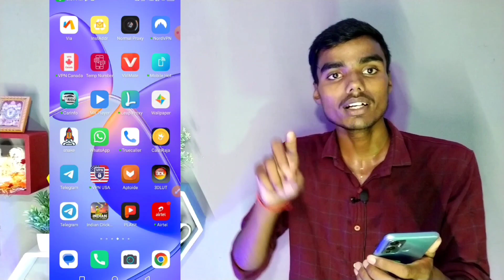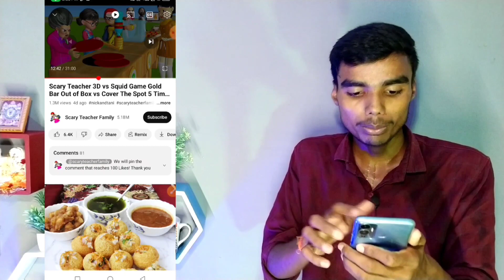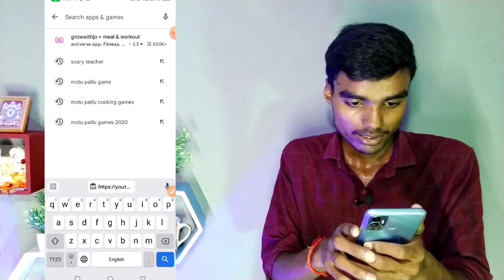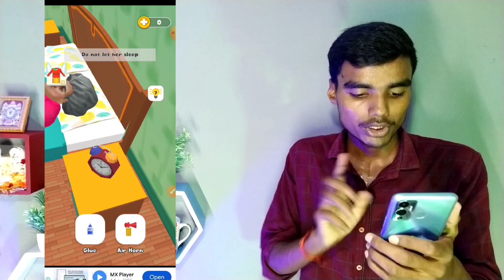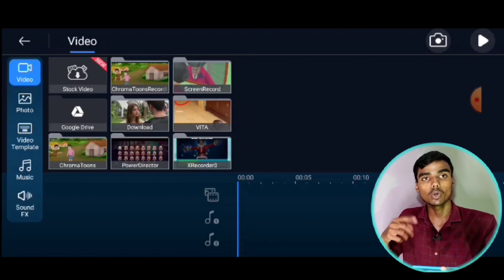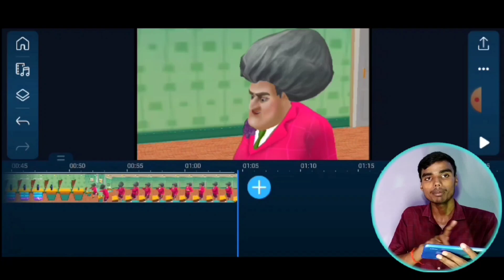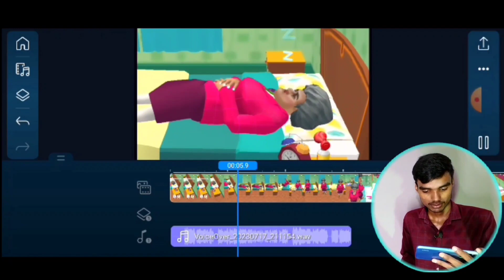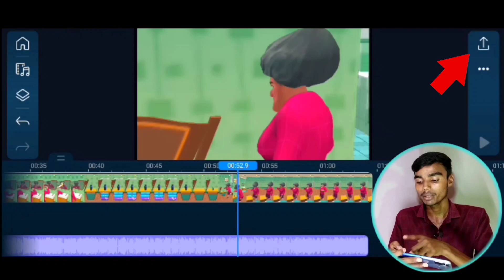Animation video Kaise banaye || cartoon video Kaise banaye || cartoon video Kaise banaen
Hii friends ❣️❣️

how to make 2d cartoon animation video in mobile
make cartoon vide0 on android
cartoon video making app for android
photo se animation video kaise banaye
how to make animation video in hindi
how to make animation video on android in hindi
cartoon animation video maker in mobile
how to make 2d cartoon aninmation video in mobile
how to create cartoon animation video in pc hindi
3d animal video kaise banaye